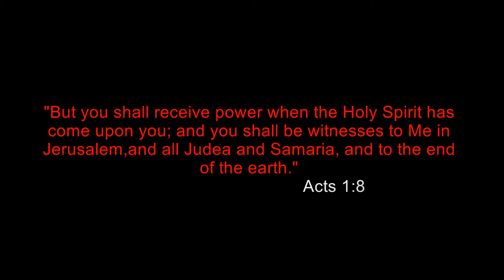Happy Are the Soul Winners